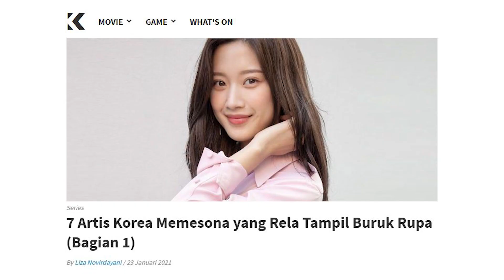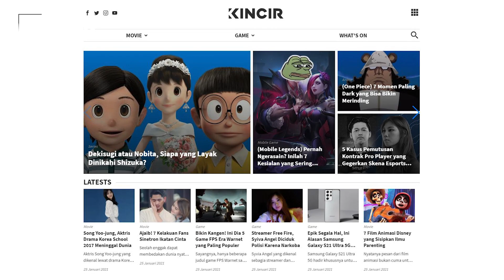IU Ternyata Pernah Tampil Buruk di Drakor -Hotlist